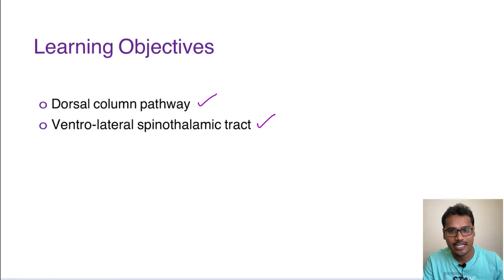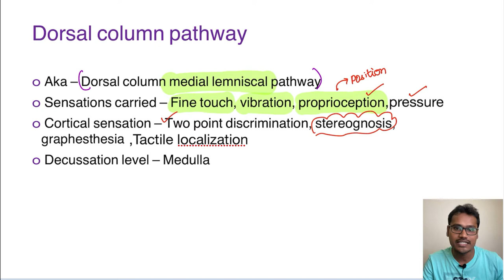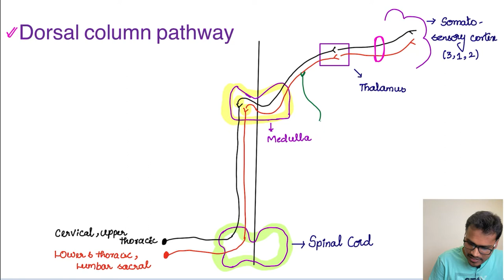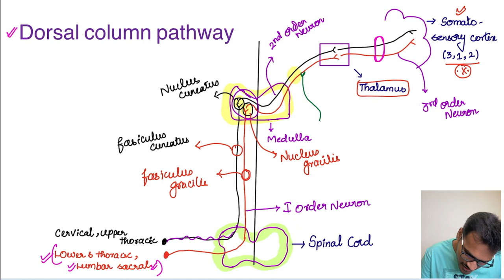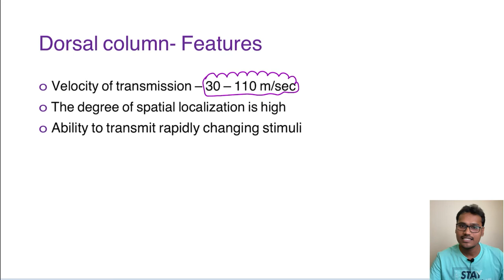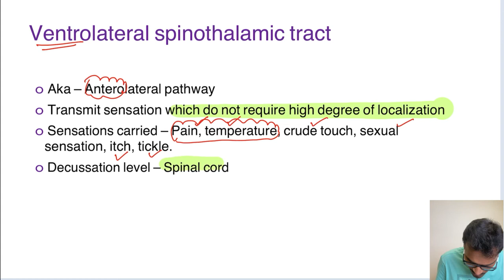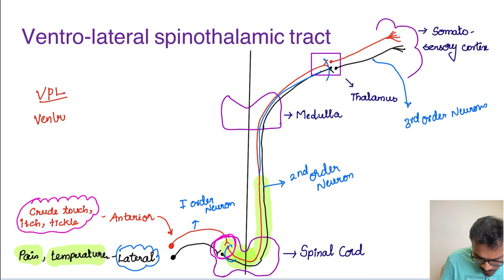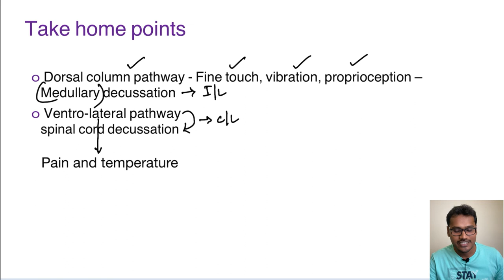Ascending Tracts - Dorsal column & ventro-lateral spinothalamic tract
In this video, the discussion is on ascending tracts - Dorsol column pathway and ventrolateral spinothalamic tract.

The difference between the dorsal column and the anterolateral pathway is explained.

The dorsal column pathway is also called as dorsal column medial lemniscal system. The sensations carried are fine touch, vibration, proprioception, pressure, two-point discrimination, tactile localization, stereognosis, and graphesthesia.

The ventrolateral spinothalamic tract is also called an anterolateral pathway. They carry pain, temperature, crude touch, sexual sensation, itch, and tickle.

Chapters:

0:00 Introduction to ascending tracts
0:57 Dorsal column pathway
10:09 Dorsal column features
11:13 Ventrolateral spinothalamic tract
15:49 Spinothalamic tract features
16:14 Take home points

Channel details:
Welcome to my physiology learning channel. I am Dr. Ramkumar S MBBS, MD, DNB physiology. The central nervous system series will help you to understand concepts in CNS physiology, solve MCQs, and answer in Viva, and theory exams. Happy Learning.

ascendingpathway Suggested book links